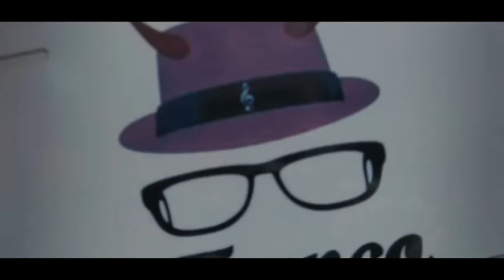Tirando Bola temp 5 ep 28. - Ari Gameplays y Juan Guarnizo